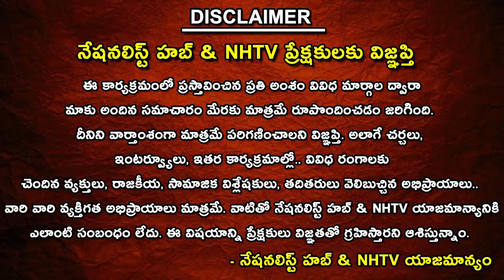Bhaskara Yogi About Telangana Movement | KCR | BRS | Idi Nijam | Nationalist Hub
Our Company account details :
IFSC Code: HDFC0008045